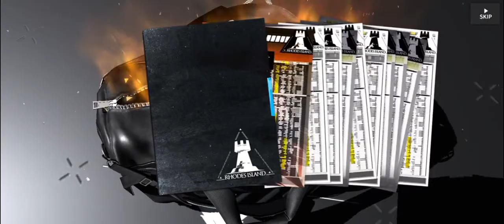Arknights Pulling on Unstrained Liquor Pellucid Heart (Ling/Lee) Banner!!!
Will I get Ling, or maybe Mr. Lee? Let's find out!!